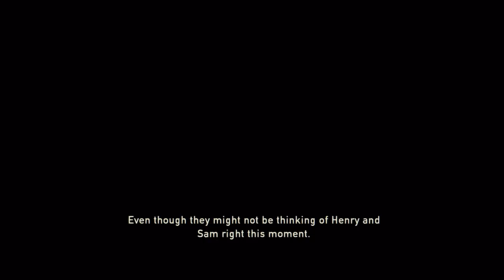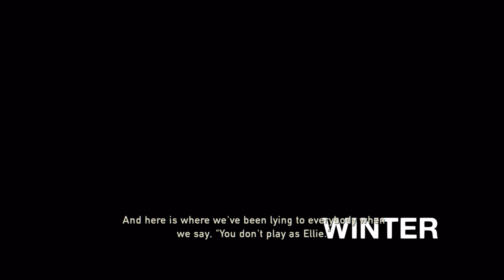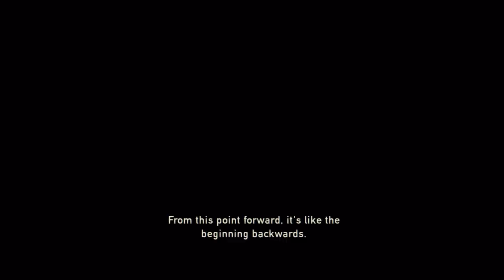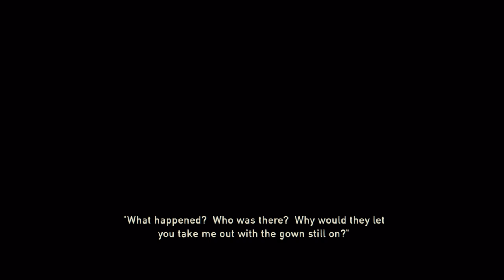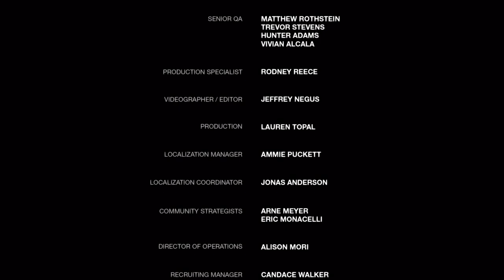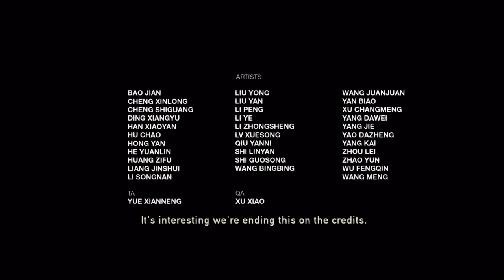The Last of Us™ all cinematics part 2 with commentary by neil druckman troy baker & ashley johnson